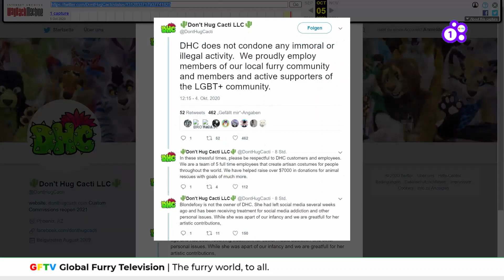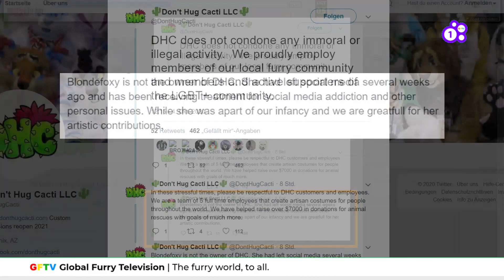Anonymous misdeed claims? Don’t Hug Cacti co-owner Lucky Coyote under fire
**Note: Qutens is raising money for a legal defense - not for a legal case said in the video.

Don’t Hug Cacti, DHC for short, a prominent fursuit maker in the community is currently facing backlash from claims alleging that one of their owners, Lucky Coyote, had engaged in sexual misconduct.

The controversy sparked late September last year - on the 25th a Twitter user called Qutens published a document more than 90 pages long containing several anonymous testimonies, all alleging that Lucky had committed various misdeed.